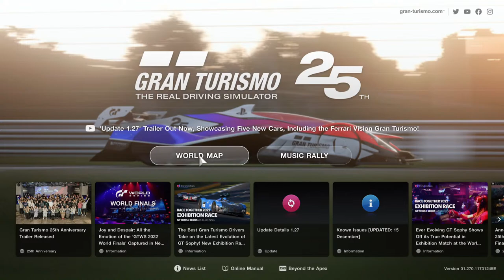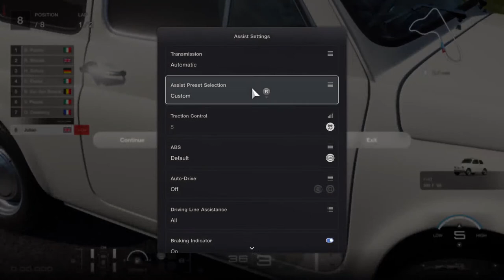Julian Smith Play's Gran Turismo 7 On PS5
Welcome To My LIVE On YouTube On PS5.